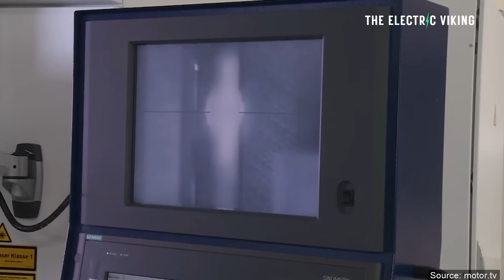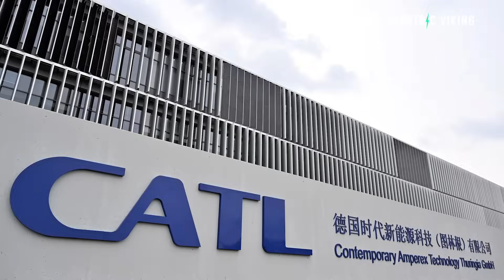The reason Ford, Kia + Toyota join Tesla in using BYD Blade batteries